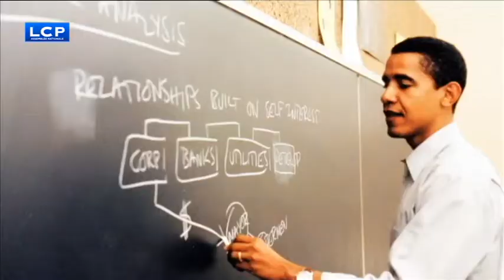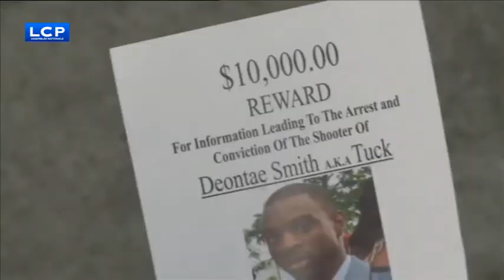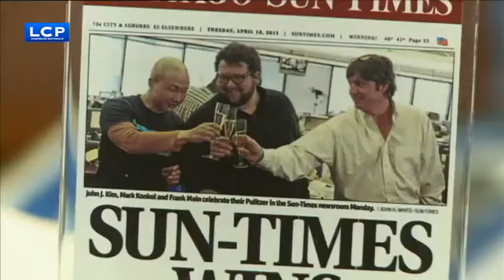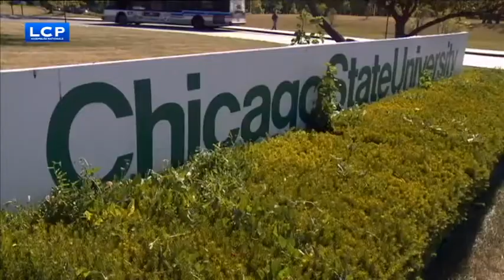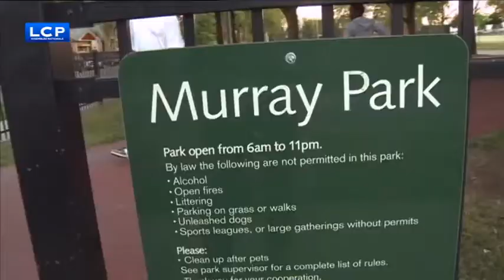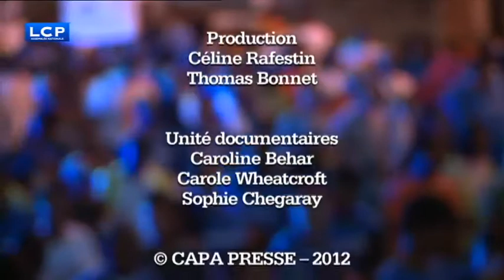Chicago vivre avec les gangs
Chicago, 3 millions d'habitants, est connue pour être la ville du blues, d'Al Capone et de Barack Obama. Mais elle détient aussi un record : celui du taux de criminalité le plus élevé des Etats-Unis. Durant les six premiers mois de 2012, 267 personnes y ont été tuées par balles et le nombre d'homicides a augmenté de 40 %. A titre de comparaison, pendant la même période, 167 soldats américains ont perdu la vie au combat en Afghanistan. Au cours de l'année 2011, la ville a été le théâtre de 2 300 fusillades. Bref, la violence y est devenue la norme. Paradoxe : elle n'est en aucun cas un sujet prioritaire lors des débats de la présidentielle, à la veille de la réélection d'Obama, période où ce documentaire a été tourné.

Plusieurs témoignages éclairent cet état de fait : celui de Spencer Leak, directeur du funérarium, ancien chauffeur de Martin Luther King et ex-magistrat, « fatigué d'enterrer des jeunes de moins de 25 ans ». Les crimes commis par les gangs - on en dénombre 59, composés d'environ 600 factions - restent impunis. La loi du silence règne, mais la lutte s'organise. Comités de vigilance, églises, médiateurs comme ceux de l'association CeaseFire - qui compte 300 membres, dont des repris de justice maîtrisant la hiérarchie des gangs - ont pris les choses en main pour se battre contre la violence. « Elle est dans les esprits , analyse Tio Hardiman, directeur de CeaseFire dans l'Illinois, c'est un virus. Nous sommes comme un vaccin qu'on utilise pour la faire reculer. »